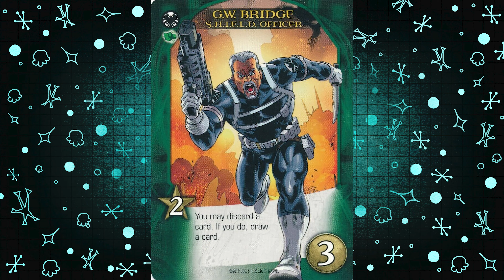Captain America Brave New World looks INCREDIBLE!!! Trailer Breakdown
On your left! On this episode of Atomic Vision, I'll explain the newly released trailer for Captain America 4, analyzing every scene and detail to give you a comprehensive breakdown. join me as we'll explore this highly anticipated film's themes, characters, and potential plot points. On top of that, there are some amazing rumors too. Get ready to embark on a journey to a Brave New World as we uncover the secrets hidden within this teaser trailer. Marvel has had a few bumps in the road, but this trailer has me so unbelievably hyped.

Captain America: Brave New World is directed by Julius Onah, starring Anthony Mackie, Harrison Ford, Danny Ramirez, Shira Haas, Tim Blake Nelson, Giancarlo Esposito, and Red Hulk as himself

0:00 Restructures, Reshoots, and a literal "Brave New World"
0:43 Trailer breakdown - New Prez, Old Problems
2:33 ETERNAL, but not forgotten
4:06 Shockingly topical...whoops
5:30 New villain, who dis?
7:22 Old T.I.H. villains, rise up
8:42 Can't spell Funeral without "Fun"...I'm sorry
9:43 Sam IS CAPTAIN AMERICA
10:45 Outro
11:20 End Credit Gag